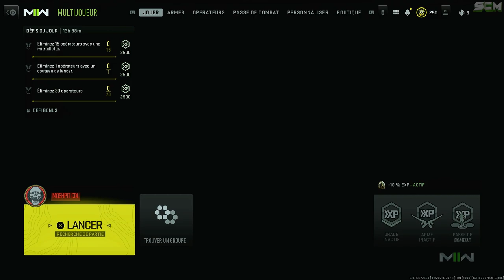GLITCH ARME MW2 AFTER PATCH, GLITCH POUR DÉBLOQUER TOUS LES ACCESSOIRE SUR LES ARME DE WARZONE 2 MW2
▬▬▬▬▬▬▬ • BIENVENUE 😍 • ▬▬▬▬▬▬▬

▬▬▬▬▬▬▬ • PARTENAIRES 💪 • ▬▬▬▬▬▬▬

👉StealthGamer:
"SOISCOOLMEC"
"STRIKESOISCOOL"